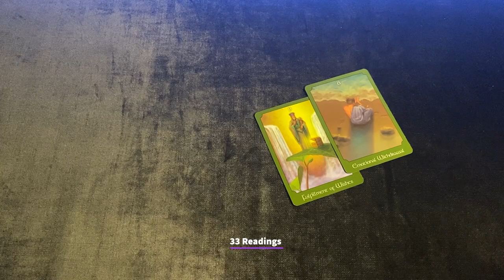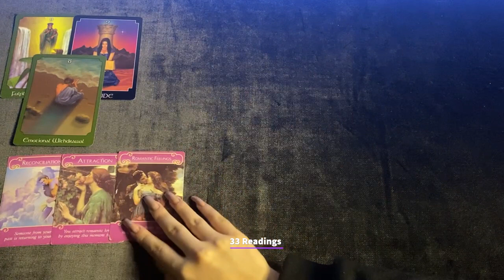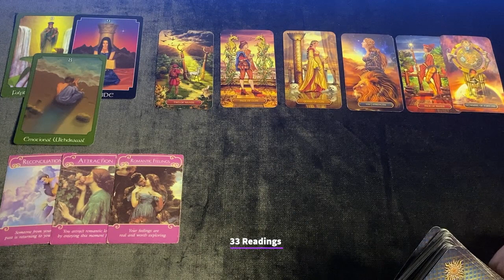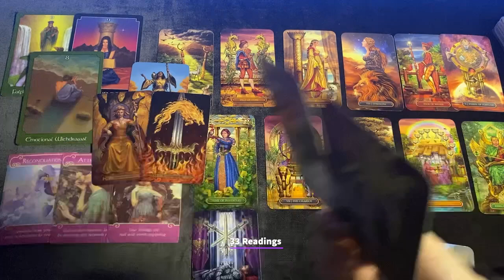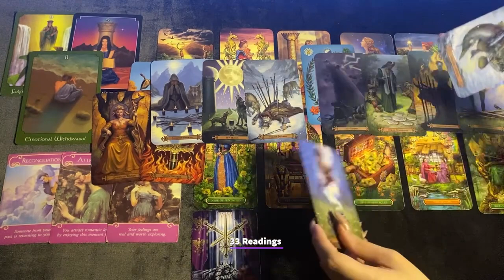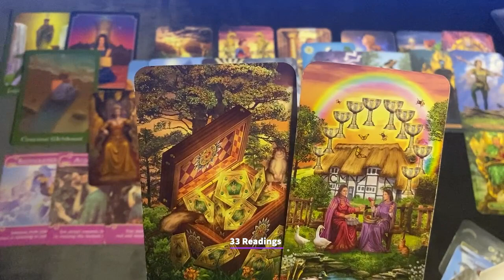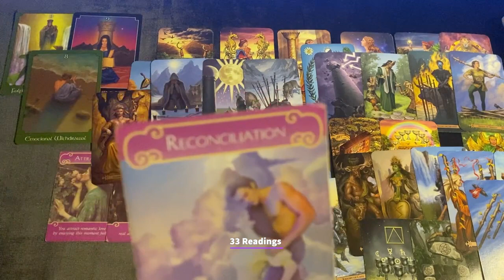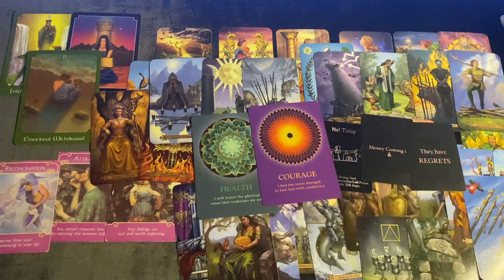CAPRICORN-You Will End Up with them shocking ! They Are Loyal to You ❤️ Relationship 💋March6-16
CAPRICORN MARCH6-16 HOW DO THEY FEEL? OUTCOME ADVICE LOVE NOTES GUIDANCE

33 Readings is not responsible for any decision you make. These Readings are for entertainment/ insight purposes only , please take it like that.

💌 2022, LOVE AND GENERAL TAROT READING Capricorn Tarot March Horoscope #2022